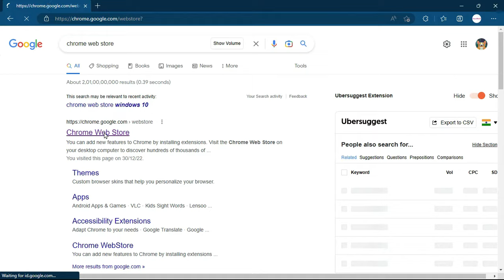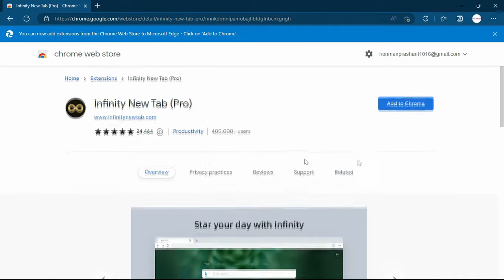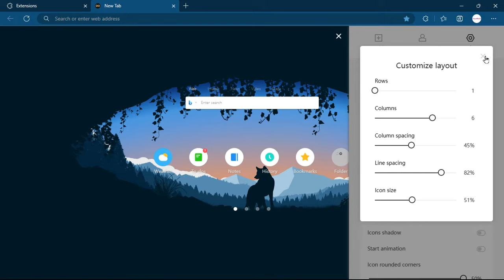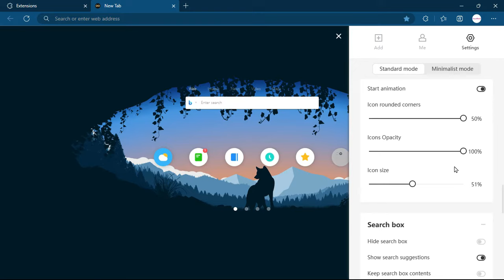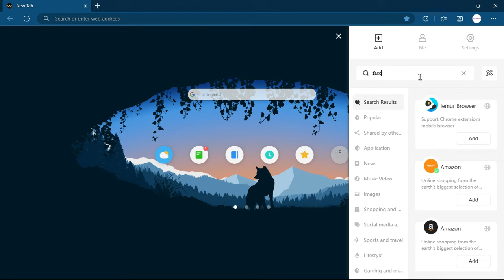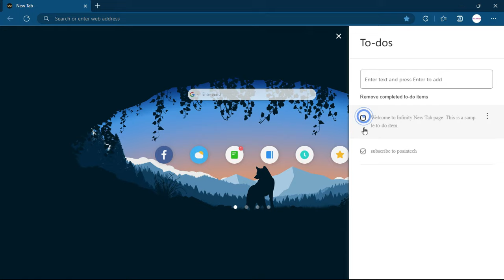Give your Microsoft Edge a Clean and Professional Look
Today I will show you how you can give an awesome Clean and Professional Look to Your Microsoft Edge Browser!

⌚Timestamps :
00:00 Preview (Final Result 😚)
00:16 Hide Extensions From Tool Bar
00:35 Download Infinity New Tab (Pro)
01:12 Enable Infinity New Tab (Pro) Extension
01:28 Infinity New Tab (Pro) Extension (Customization)
03:58 Change Microsoft Edge Browser Theme
04:16 Add Icons To Infinity New Tab (Pro)
04:48 Final Result ( Clean & Professionalll 😎😎 )

My Gear 👌-_*
Mouse (Zeb-Thunder ⚡).
Very Secret thing (🤐) .

Follow Me😘 :)